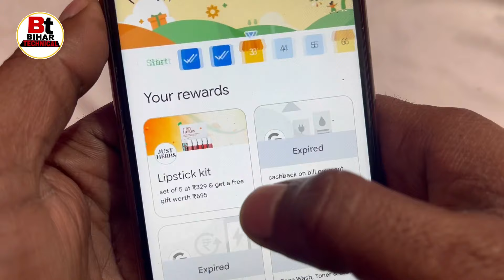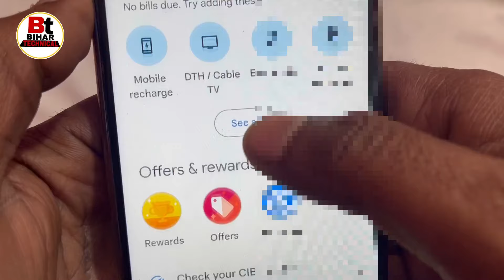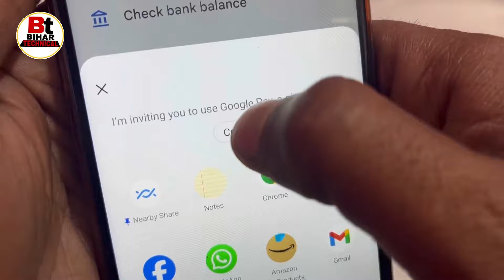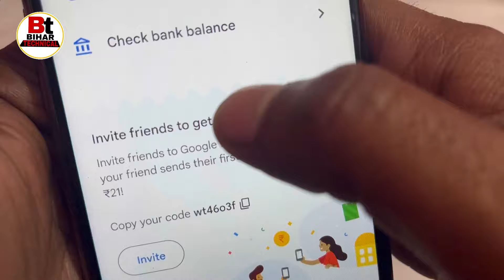Google Pay Refer and Earn Money Online| Google pay se Paise Kaise Kamaye| How to earn money online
Queries-
Google pay refer and earn money,
Google pay se paise kaise kamaye,
Google pay se paise Kaise kamate hain,
Refer and earn money online,